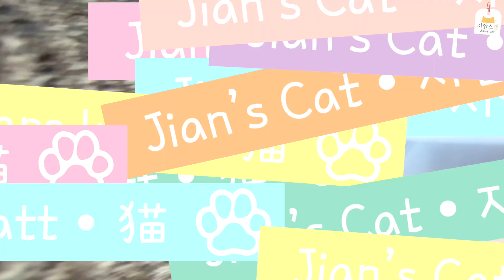집사 호출시 꿈쩍 않고 소리 지르며 호령하는 고양이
오늘은 꼬장 만렙 가을이의 귀여운 꼬장을
집사의 번뜩이는 아이디어로 멋지게 승화시켜줬답니다!
집사를 사랑할 때 더욱 사랑스러워지는 가을이:)

- 오늘의 출연 고양이 (*ฅ́˘ฅ̀*)

이름:가을♀(애칭:가으디)
품종:코숏(회색고등어태비)
나이:8살
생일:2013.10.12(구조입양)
성격:도도,까칠,우아 그 자체..탁월한 곤듀님 성향
특이사항:서열 끝에서 1,2위